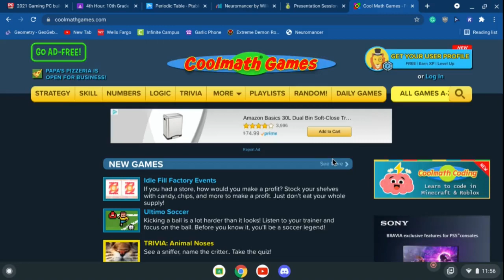Geometry Dash Meme I made on my chromebook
This is for my good buddy jackson